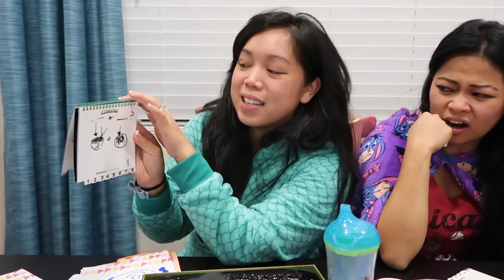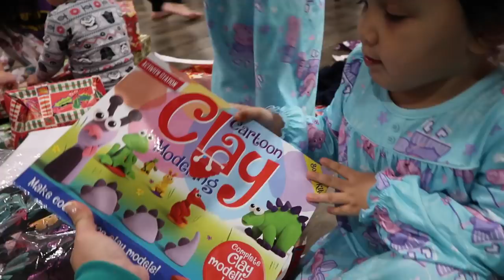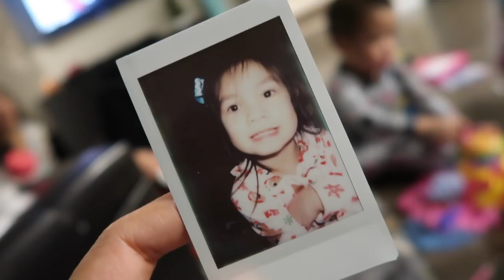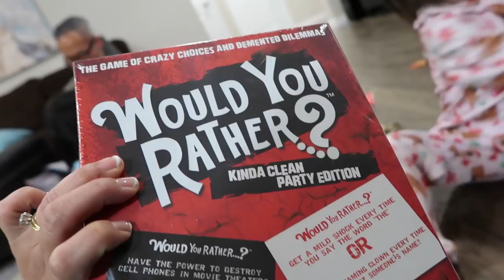I GOT PLAYED!!! - Dancember 09, 2017 - ItsJudysLife Vlogs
"Thumbs Up" if you also went to a Holiday party this weekend!
SEATTLE GET YOUR TICKETS!

Judy's Links

Benji's Links

Vlog Camera We Use:

Blendtec Blender